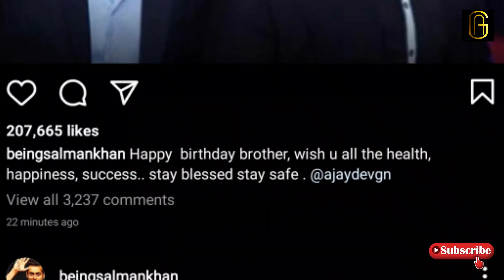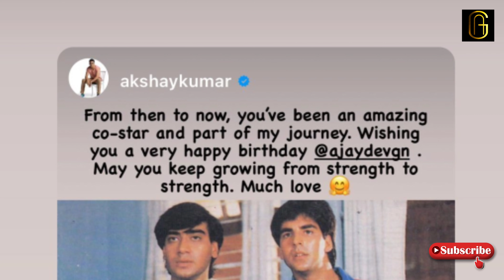Ajay Devgan Birthday:From Salman Khan to Akshay Kumar these bollywood Actors sent Wishes to ajay !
सलमान खान से लेकर अक्षय कुमार तक
इन बड़े एक्टर्स ने किया सिंघम को ऐसे BIRTHDAY WISH !